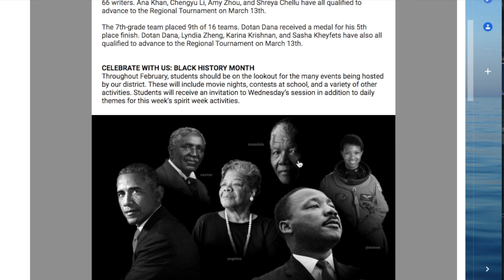BMS Video Update 26feb2021